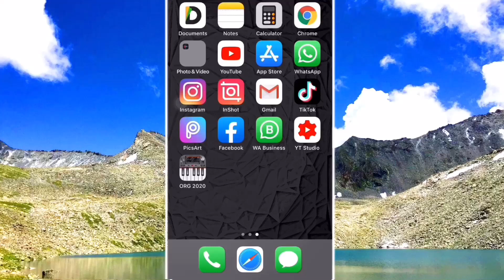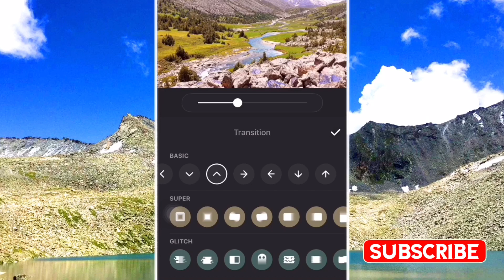Inshot me transitions kaise use kare | Gilgiti Youtuber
How to Use Transitions Effects On Inshot Video Editing App | Urdu Hindi | inshot me Transitions kaise Add Kare ?